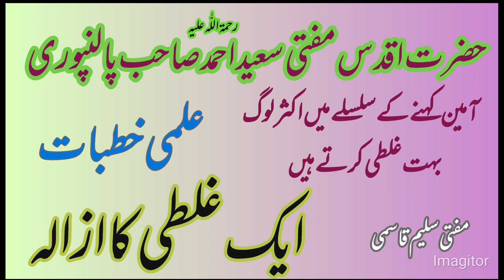Surah fatiha ke baad Aameen kahna | Aksar log isme galati karte hai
Surah fatiha ke baad Aameen kahna
Aameen kahna
Aksar log isme galati karte hai
سورہ فاتحہ کے بعد آمین کہنا
آمین کہنا
سورہ فاتحہ